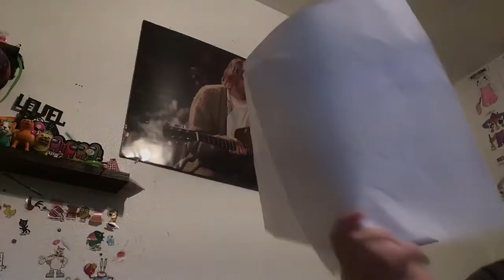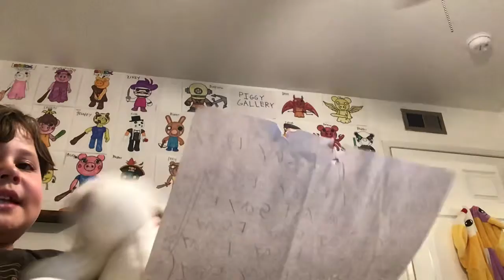Ep 7: Loan Bear’s Essay!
Loan Bear has to write a essay!